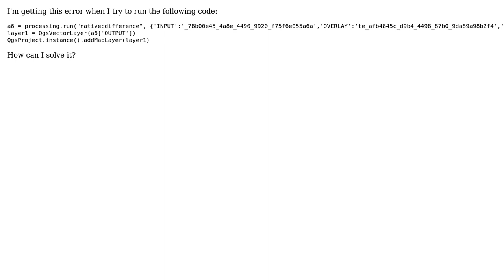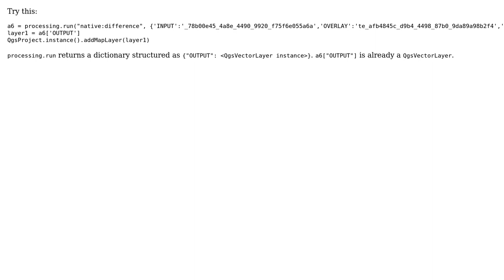GIS: TypeError: QgsVectorLayer(): argument 1 has unexpected type 'QgsVectorLayer'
With thanks & praise to God, and with thanks to the many people who have made this project possible! | Content (except music & images) licensed under CC BY-SA | Music | Images & others | With thanks to user user156679 user caio villaca and the Stack Exchange Network Trademarks are property of their respective owners. You are responsible for your own actions.